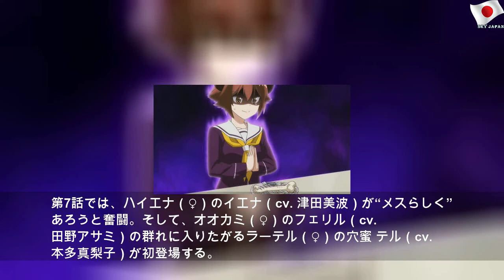『群れなせ！シートン学園』、第7話のあらすじ＆先行場面カットを公開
2020年2月15日土曜日
『群れなせ！シートン学園』、第7話のあらすじ＆先行場面カットを公開 | Easy Number
2020年1月から放送開始となったTVアニメ『群れなせ！シートン学園』より、第7話「悩みし獣の野性的習慣 －イエナとテルの話－」のあらすじ＆先行場面カットを公開された。